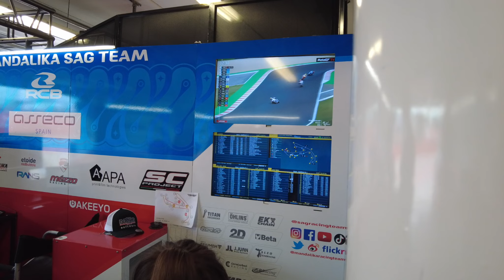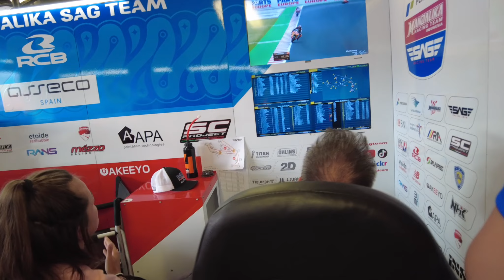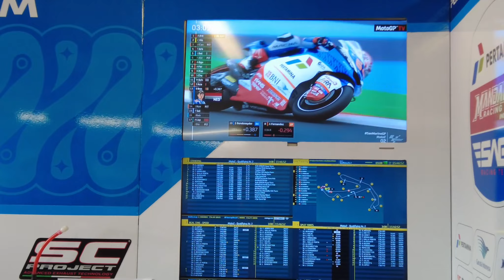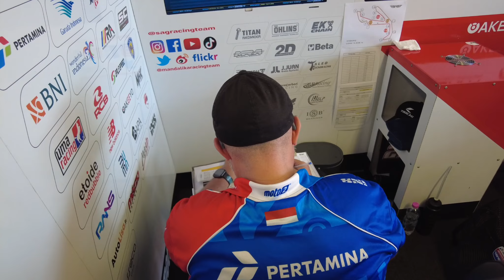Pertamina Mandalika SAG Team - San MarinoGP